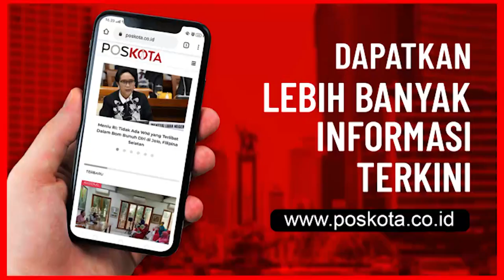PROSES PENGAKATAN SERPIHAN PESAWAT SRIWIJAYA AIR SJ-182